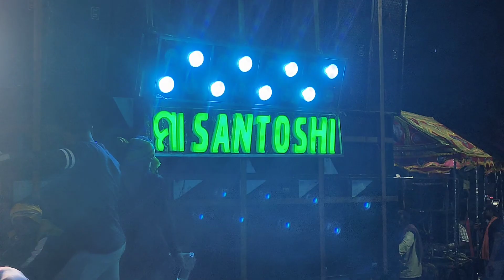Maa Santoshi Musical Band Berhumpur | ଆସୁଛି ନାଗପଡା ମେଢ଼ ଆସୁଛି | Ganesh Bhasani 2023